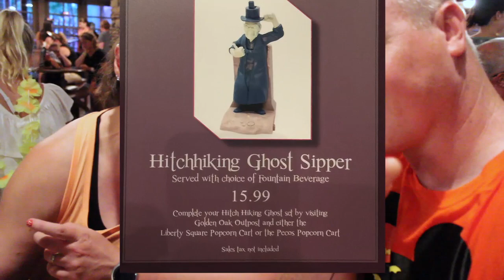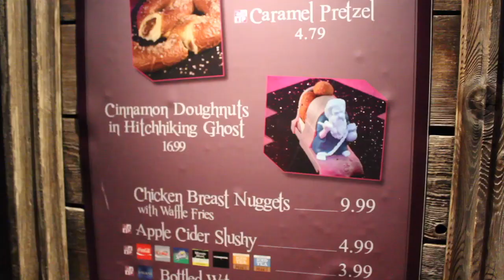Hitchhiking Ghosts at Mickey's Not So Scary Halloween Party | Opening Night | Part 2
Mickey, take my Money. Hitchhiking Ghosts sipper, popcorn, & donut holder.
We attended opening night of Mickey's Not So Scary Halloween Party on August 16th.

We have broken this night up into multiple parts.

Thank you for choosing to watch our adventures in Disney World.

Now, many years later, and many Disney trips later, we have decided that this year we will finally be purchasing "Annual Passes."

So we will be Vlogging the entire year as Annual Pass holders and our (hopefully) many adventures to the happiest place on Earth.